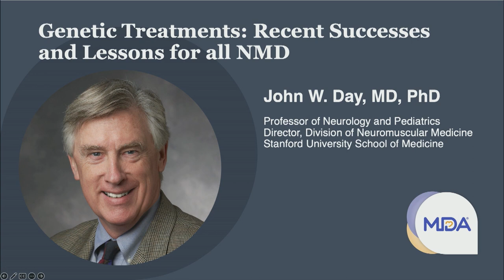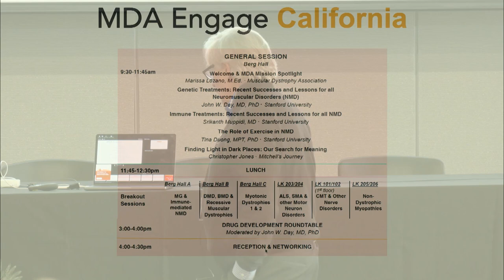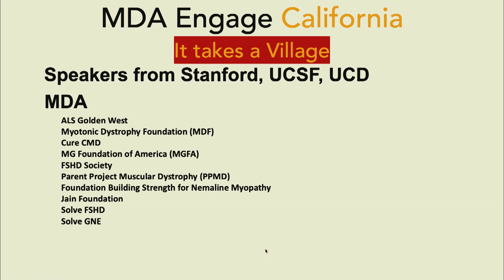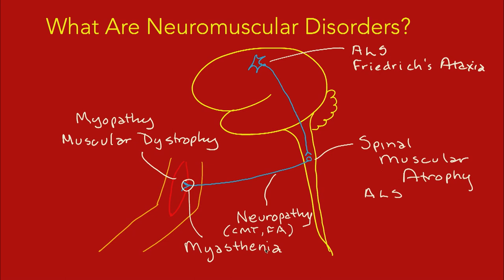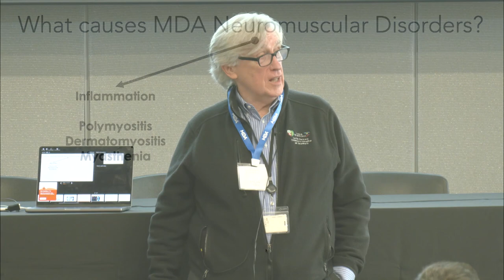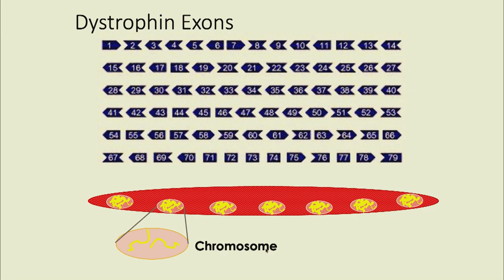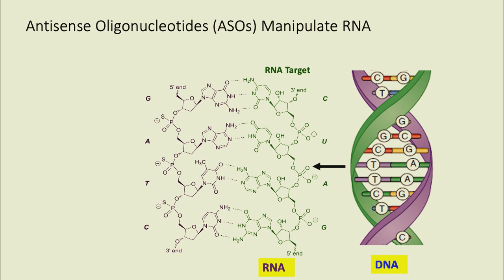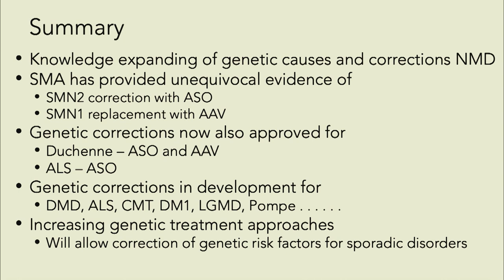Genetic Treatments: Recent Successes and Lessons for all NMD presented by John W. Day, MD, PhD.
John W. Day, MD, PhD from Stanford University presents a session on Genetic Treatments: Recent Success and Lessons for all Neuromuscular Disease at the MDA Engage Symposium held at Stanford University on November 11, 2023.